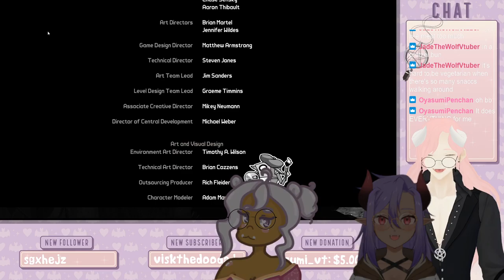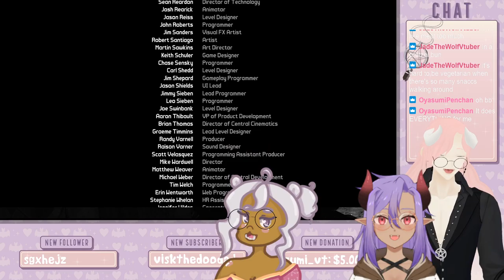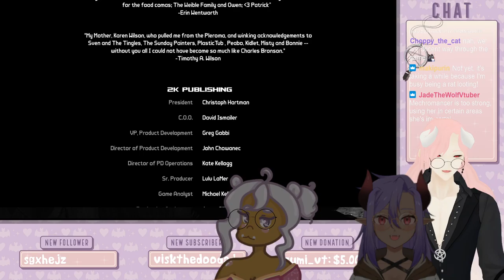Borderlands w/ Pudding & Ini - Part 4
Mowing down psychos for loot and glory with Pudding and Ini!